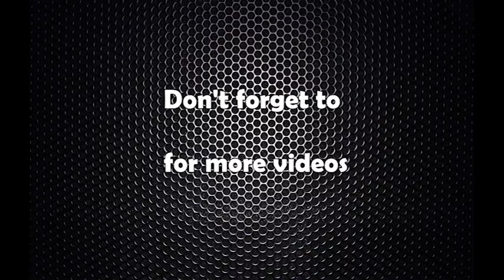प्रधानमन्त्री देउवालाई भट्टराईको पत्र